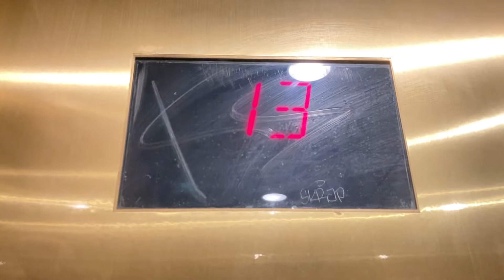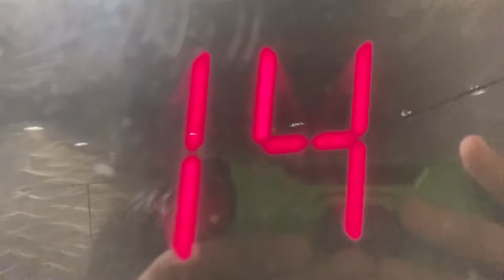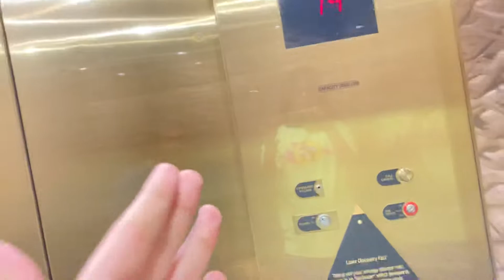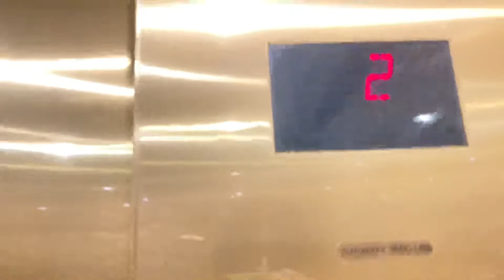Otis Luxury 4A Elevators Luxor Las Vegas NV